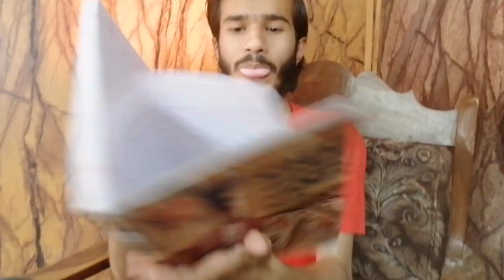How I Make UCU Series Video |Struggle Behind 1 Video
Hi Friends Wellcome To My Channel
I Hope All Of You Are Guys Fine

If You You Like This Video

Then

Thumbs Up

My Channel 4 More

Intresting Videos And Press

Bell Icon 4 New Updates